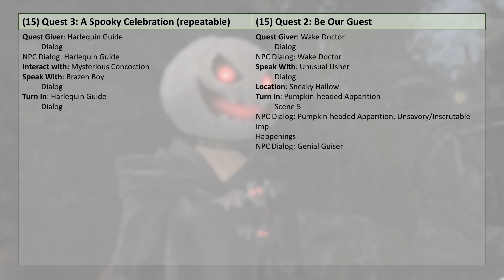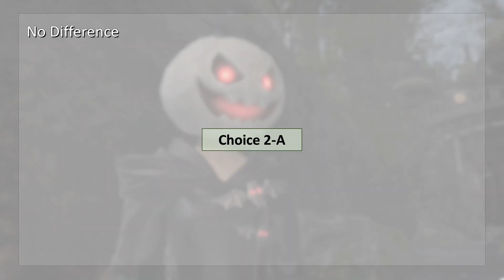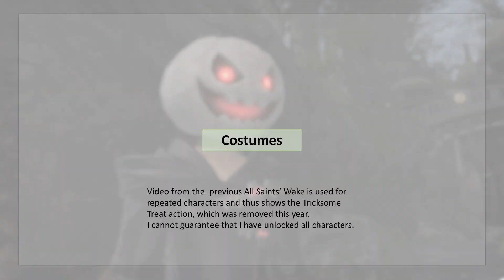FFXIV Limited Time Lore: All Saints' Wake 2022 (SPOILERS)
0:00 intro
1:46 First Quest
23:31 NPCs Around Mih Khetto's Amphitheatre
24:52 Repeatable Quest
26:18 Second Quest
28:14 Around Sneaky Hallow
31:31 Monster/NPC Variations
37:00 Dialog Choices and other variations.
42:41 Costumes